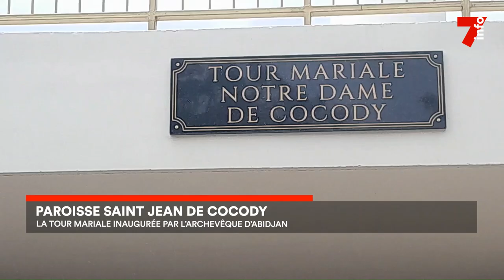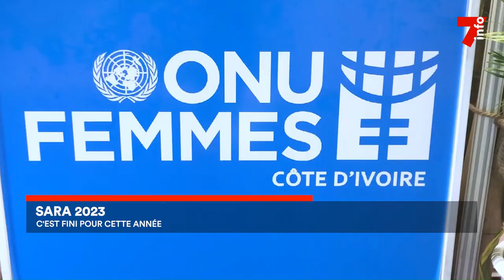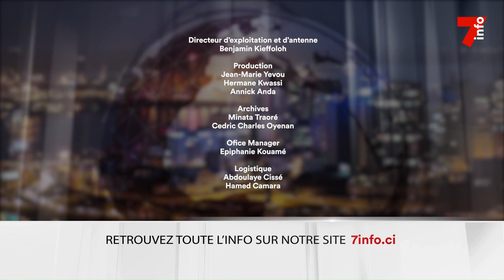Le 7 minutes du 9 octobre 2023 (édition du 6h)